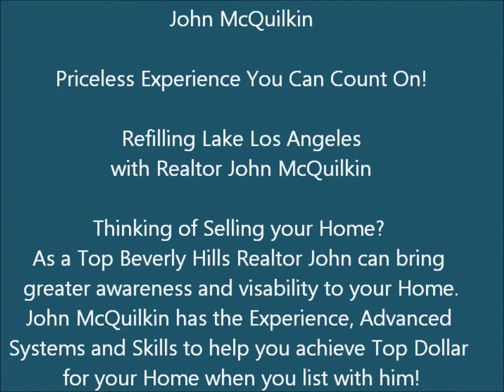Refilling Lake Los Angeles in Lake LA California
Refilling Lake Los Angeles in Lake LA California with water is discussed in this episode of "Real Estate Happens" with John McQuilkin. Lake Los Angeles California in the eastern part of the Antelope Valley in California. The history of the empty Lake in Lake Los Angeles is quiet interesting.  Look for my other video explaining the history of Lake Los Angeles.

I fully support the refilling of Lake Los Angeles with water. The Lake is very important to Lake Los Angeles history and It would improve the look of the town and increase property values in Lake LA. Having a dry lake is not doing Lake LA any favors. Restoring the water to Lake LA needs to become a priority. Let's get Lake LA refilled.  Lake Los Angeles lost some of it's luster when the lake was allowed to run dry. The city officials before us made a huge mistake. They thought they would save money by letting the lake dry up but the homeowners actually lost money by plummeting home values as a result of letting Lake Los Angeles turn into a dust pit instead of the glorious beautiful lake it once was in Lake LA's glory days.

Lake Los Angeles has a rich history and the lake is a big part of our Lake LA history. There has been talk of changing the name of Lake Los Angeles since it no longer has a lake. That is ludicrous and suggested by people who have no sense of what history is all about. The Lake in Lake LA is our history. Without the Lake the original inhabitants of Lake Los Angeles would not have moved to Lake LA in the first place. There would have been no development for them to move into. So hence the Lake is our history and the area should not be renamed!

Refilling Lake Los Angeles with water would increase filming revenue. A lake in the middle of the desert would attract location scouts looking for interesting places to film in the desert.

Many TV shows and films that have used Lake Los Angeles as a back drop. The movie "Lake Los Angeles" 2014 was shot in Lake LA.

Originally there were two lakes. One stocked for fishing with trout, catfish and bass and the other for swimming, boating and water skiing. Land developers bought 4,000 acres in 1967 and subdivided it into 4,465 lots. They refilled the natural lake that already existed and named it Lake Los Angeles as an enticement to land buyers. A water skier was shown skiing on the lake in the advertisements. There was a high end restaurant and country club built over looking the lake as well as a store, bar and grill. In the early 1980's after the original developers sold their interests in the property the lake was unfortunately allowed to evaporate.

John McQuilkin is a Realtor at Rodeo Realty in Beverly Hills, California. John owns horse property in Lake Los Angeles where he raises Pomeranian Pouter Pigeons and sells many homes in Lake Los Angeles and across the Antelope Valley.

John McQuilkin who is often referred to in the media as the Realtor to the Stars represents many international clients from all over the world including China, London, Australia, Dubai and all of the United Arab Emirates with the purchase of luxury homes, mansions and Estate Properties in the Los Angeles area. Although John McQuilkin is referred to in the media as the Realtor to the Stars and has represented many celebrities and high profile clients purchasing homes in Beverly Hills, John genuinely enjoys also servicing his awesome clients in Palmdale, Lancaster, Lake LA and all across the Antelope Valley. As mentioned earlier, John owns horse property in the Antelope Valley and believes the Antelope Valley is a smart place to invest your real estate marketing dollars.

Lake Los Angeles Elementary is a top rated school. Littlerock high school received great reviews. The Littlerock high school football team are champions!

John McQuilkin
The Unofficial Spokesperson of Real Estate

Rodeo Realty
202 North Canon Drive
Beverly Hills, California 90210
DRE# 01338501

Priceless Experience You Can Count On!

I can help you find casas de venta en Lake Los Angeles. Casas de venta en Lake LA California are a good investment! Lake Los Angeles crime is about the same as all of the Antelope Valley. Google Lake Los Angeles history to learn more about the wonderful community of Lake LA. Lake Los Angeles history is rich indeed and refilling Lake Los Angeles would bring back some of it's lost history.  Lake LA does not need an empty dry lake. Refill Lake LA. Refilling Lake Los Angeles would increase real estate value. Refilling Lake Los Angeles would greatly improve the overall look of Lake LA!

Would you like to see Lake Los Angeles Lake refilled with water?